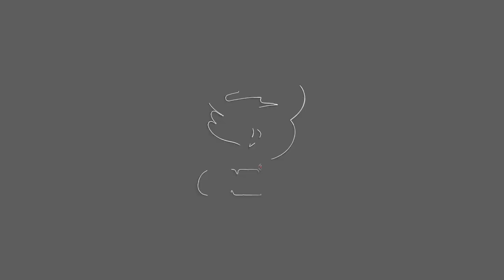5 dating rebelde, nakatanggap ng cash assistance mula sa Borongan city gov’t